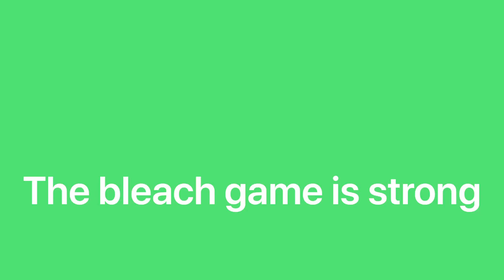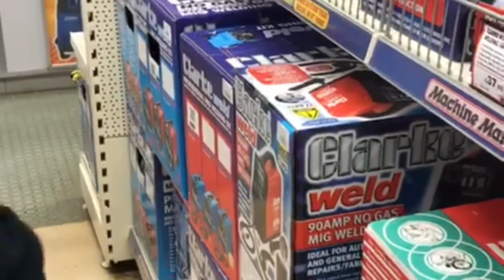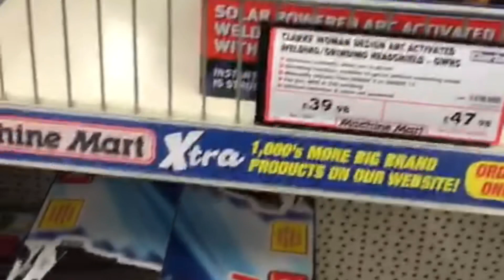How to convert horse box to Gin bar part 4! Can we stick to a tight budget??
In this episode we tackle the chassis once an for all! We are learning as we go doing all the research and putting it to practice we have wins and fails but the important part is that we are learning and we are moving forward on a budget. To save money we are doing all the work as a family. No outside help!!

A brand new ending @paddyandjo

Great service and prices from
Machine mart (cardiff)
Tool station (Treforest)
Home bargains (upper boat)😏